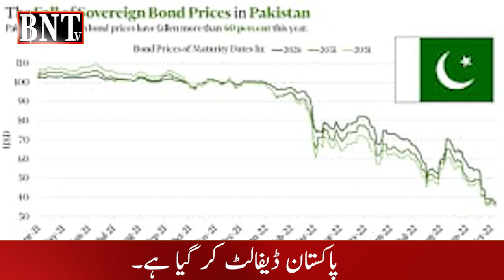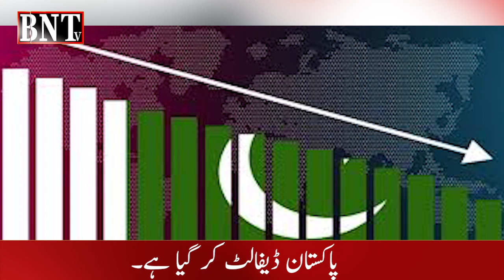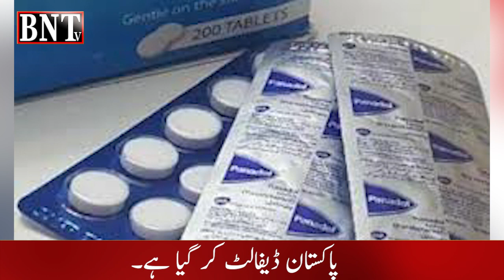Pakistan Default Kar Gaya Report